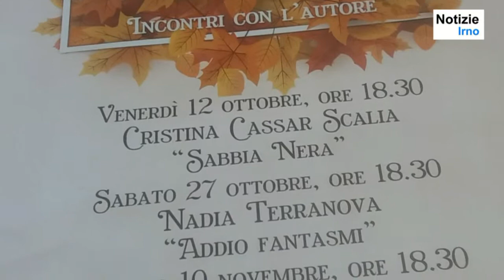Prima Edizione di Autunno Einaudi - notizieirno.it#